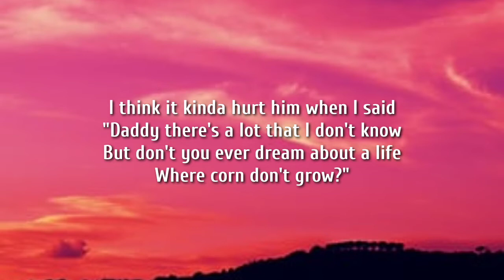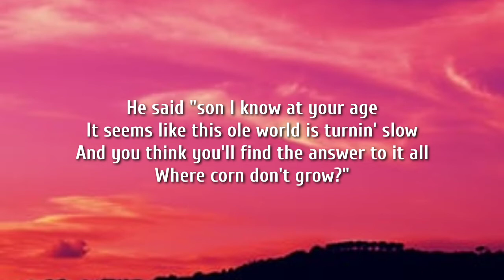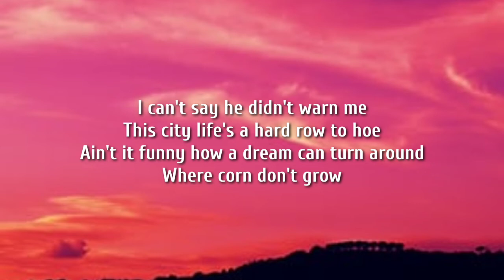Riley Green - Where Corn Don't Grow (Lyrics)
Tag ✏️